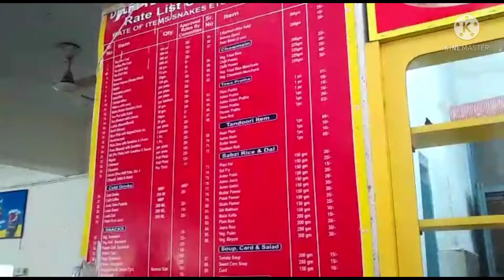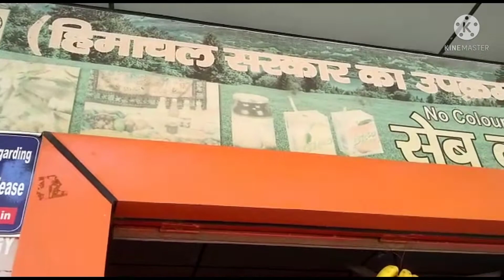DTU Campus -Vlog#1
So this is my first vlog everyone . Me apni beti  ke college DTU gyi thi and so Im here briging dtu to you